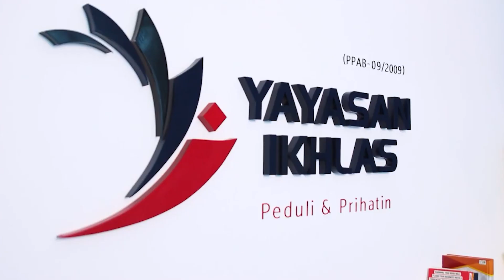Red Flag Anak-Anak : Kalau ibu Bapa Tak Faham macam Mana Nak Didik Anak-Anak?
podikhlas | Setiap anak mempunyai personaliti yang tersendiri. Ibu bapa perlu cakna dan peka dengan perubahan anak-anak. Jangan terlalu diberi kebebasan dan jangan pula terlalu mengongkong. Setiap anak-anak perlu di didik mengikut fasa.
🎙PodIkhlas : Red Flag Anak-Anak : Kalau ibu Bapa Tak Faham macam Mana Nak Didik Anak-Anak? - Pod Ikhlas | Episod 17 (Cikgu Abang)

Menarik malam ini, 😄

0:00 - Intro
3:25 - Dibuang ibu bapa ke rumah jiran
13:52 - Bagaimana seorang cikgu membuat misi kemausiaan di sekolah?

Pod Ikhlas merupakan rancangan dwi-mingguan berbentuk podcast oleh Yayasan Ikhlas. Jemputan tetamu istimewa daripada pelbagai latar belakang dijemput untuk berkongsi pelbagai kisah dan isu. Ia dibawakan eksklusif untuk memberi inspirasi kepada anda.

Pod Ikhlas ~ Borak Dari Hati, Cetus Inspirasi